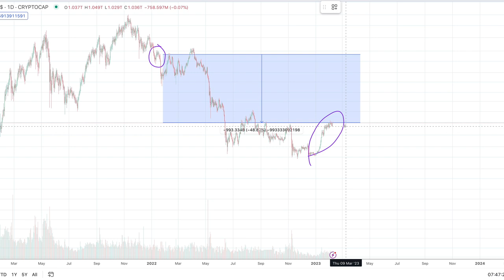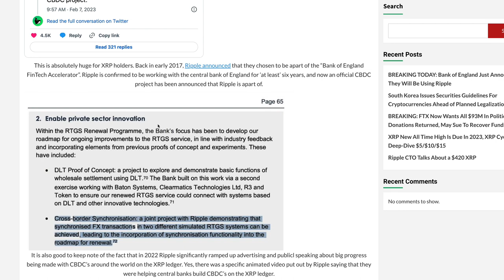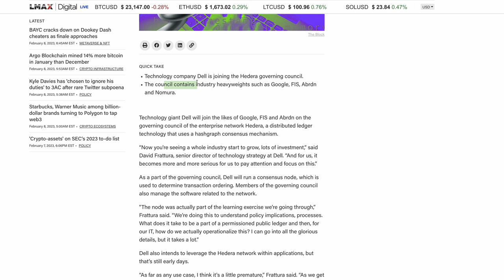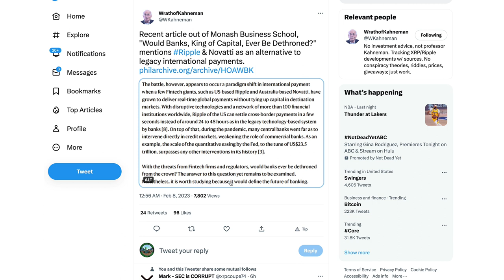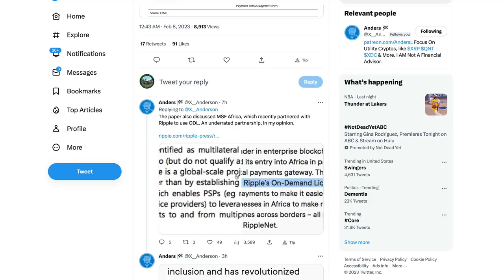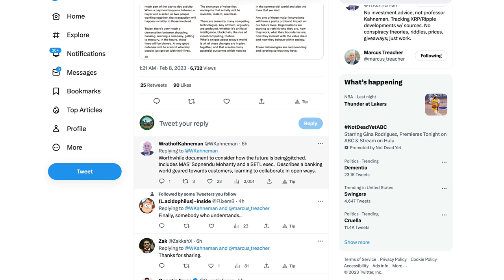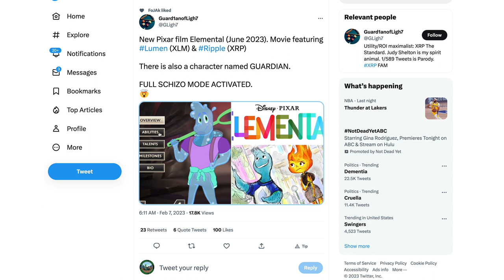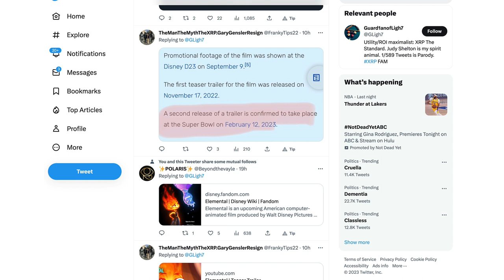Ripple XRP: FEB ’23 BoE Running Ripple & Disney Predictively Programming Us For XRP & XLM Adoption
rByfVCCvLDaScip6kztPFYCZ9oztPKqP3b

bc1q8zamhnwczhd3ywe3yztpsgrw0csqvpsnfvexwg

0x882f4a16beEDA3bbCF14B93783495f9af893b751

RFFUJTCHYB7DHM2VLG5DJDXLP5CKLH4D5XMO4TBNYKMAOL5OVHPSC7QTW4